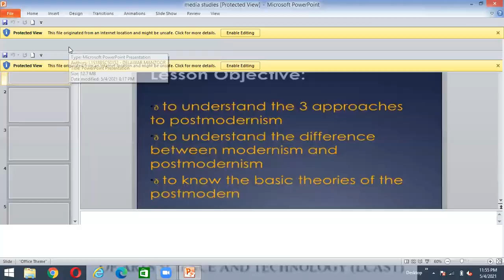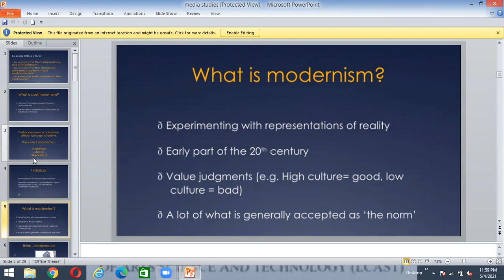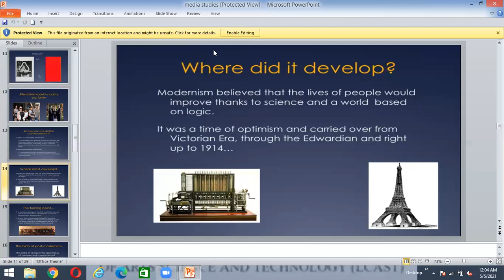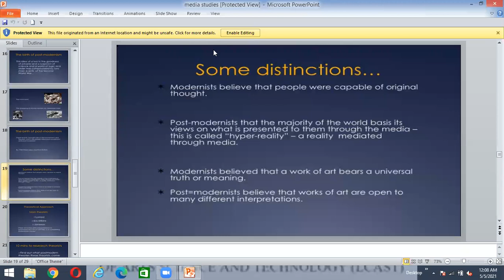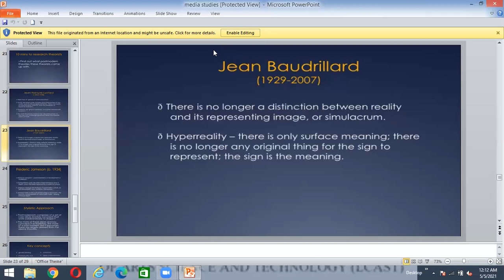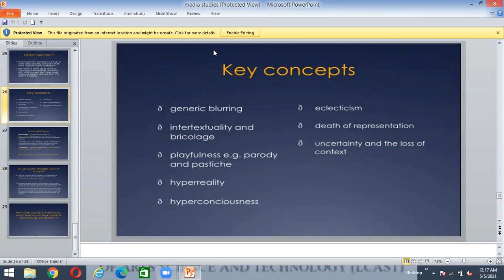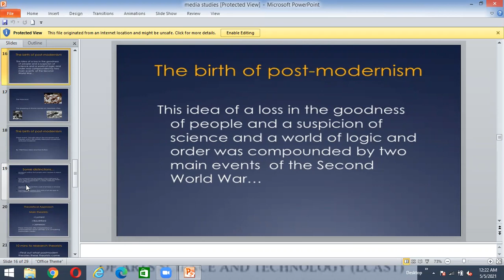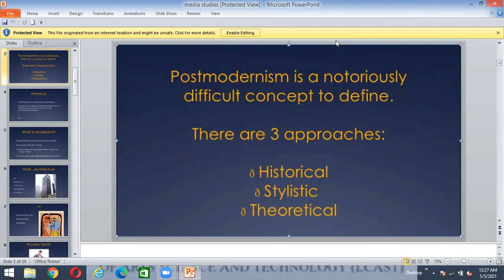Bs English Media Studies Lect 3